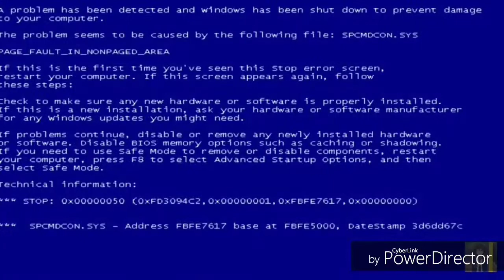Snully Series 164